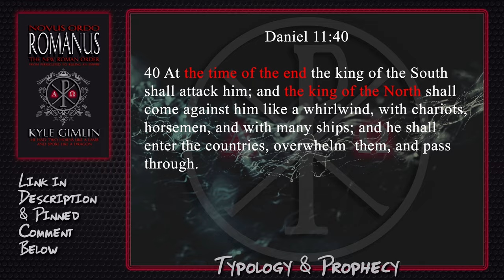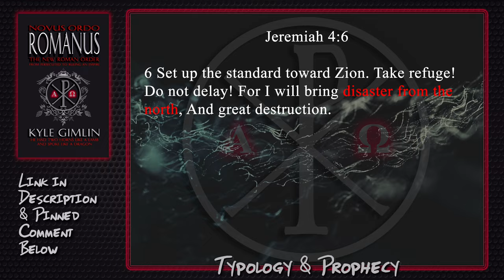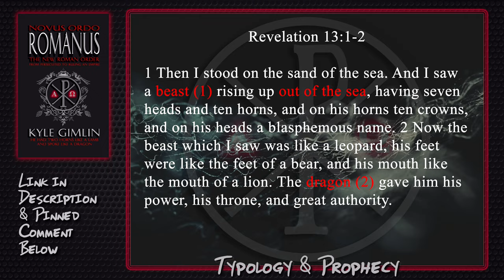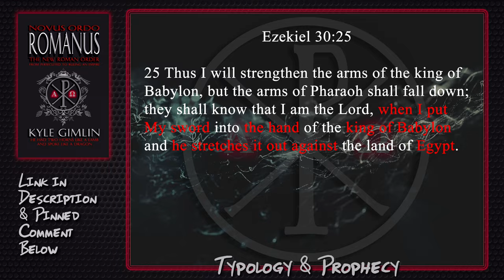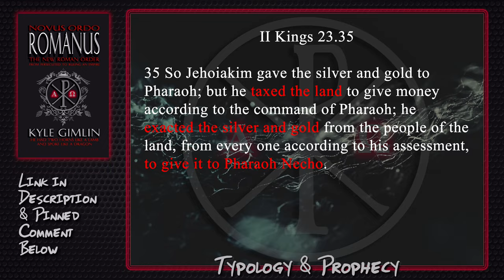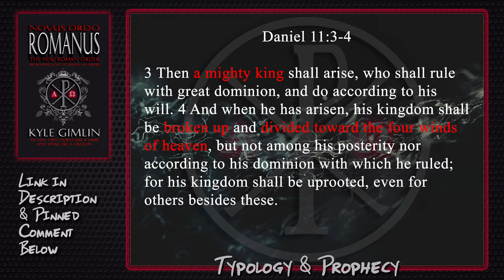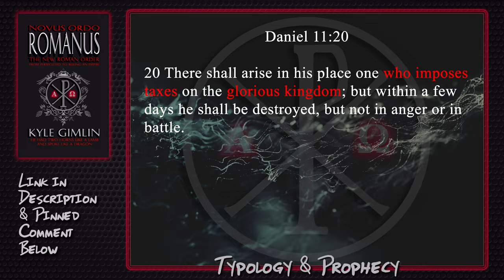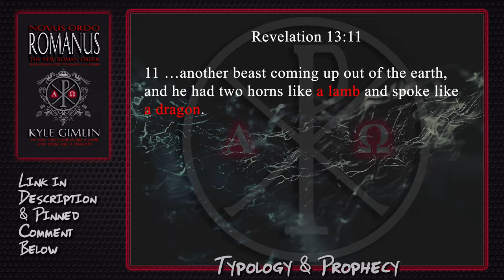The King of the North, The Hour of Judgement: Daniel 11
The King of the North (Daniel 11 explained). At the time of the end, Daniel 11:40 describes an epic battle that will take place between the King of the South and the King of the North, i.e. Egypt vs Babylon. In this episode we explore how the image from Nebuchadnezzar’s dream helps explain the the typological identity of the King of the North.

My Books:
Novus Ordo Romanus
The Immortal Lie